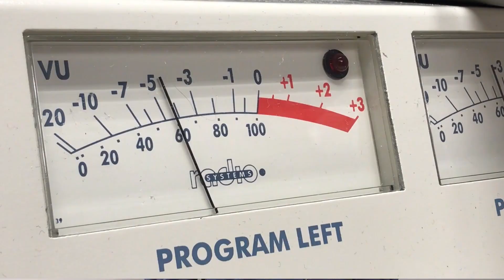What is the Greatest Hobby in the World? Ham Radio!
Come join in the fun! Amateur radio, also known as ham radio is the world's most diverse and fun hobby.

There are many facets of amateur ham radio which attract all with a wide range of interests. Many amateurs begin with a fascination of radio communication and then combine other personal interests to make pursuit of the hobby rewarding. Some focus on areas such as radio contesting, radio propagation study, public service communication, technical experimentation, and computer networking.

If you have a love for electronics, computers, radio or even the outdoors, ham radio has something for everybody. To get started have a look at these links:

WIA (Australia) - What is Amateur Radio?